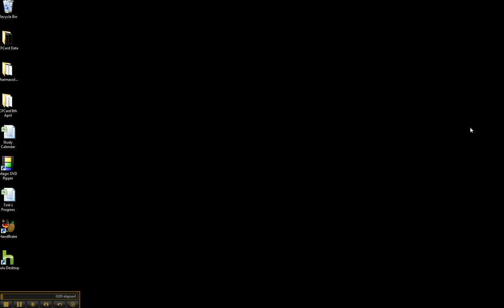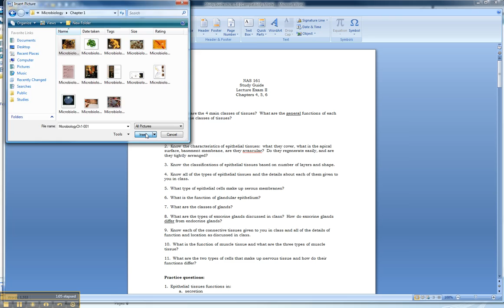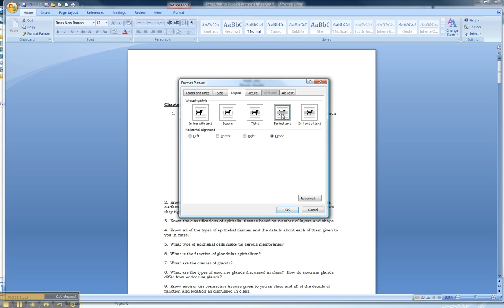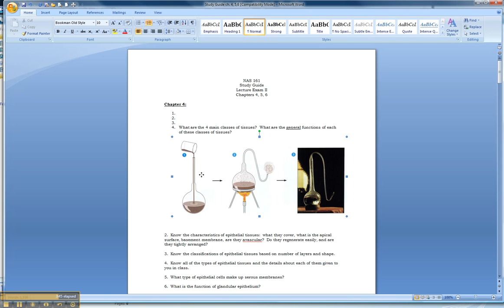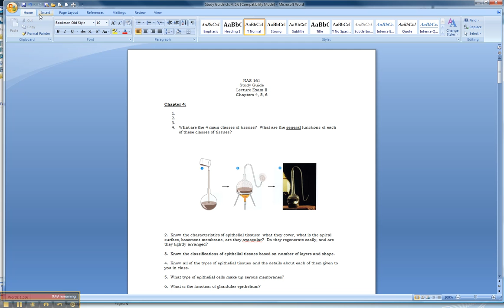How to insert images into a word document.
This is just a wee little video on how to put images into your word documents. If you have any questions on how to do this. let me know and I'll go through it with you.